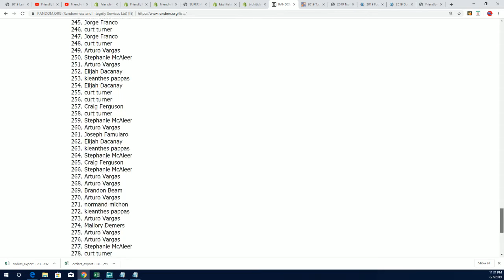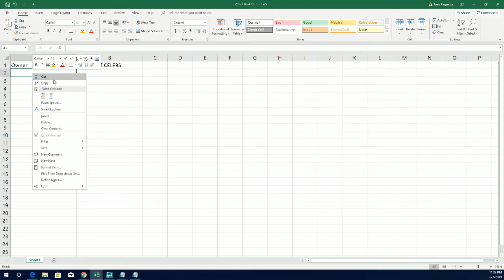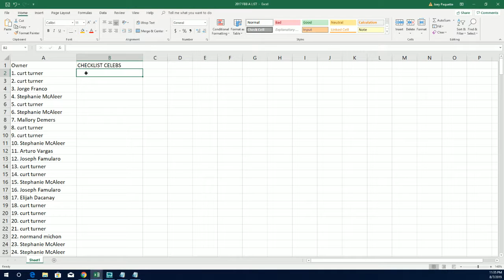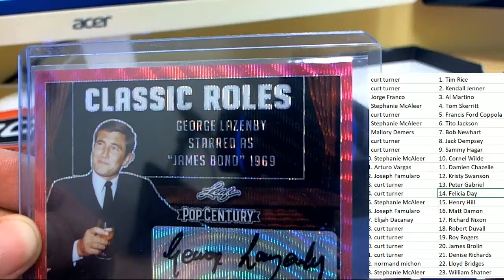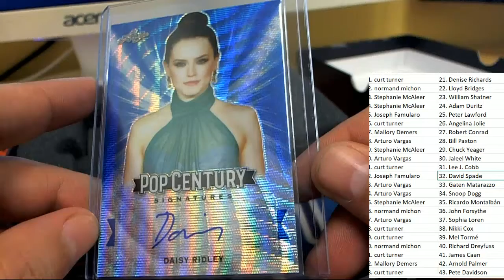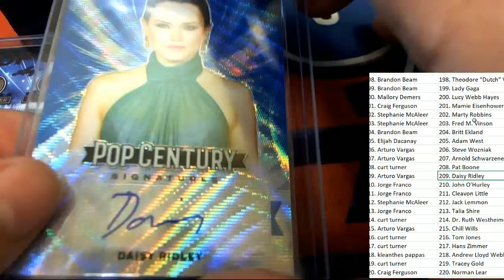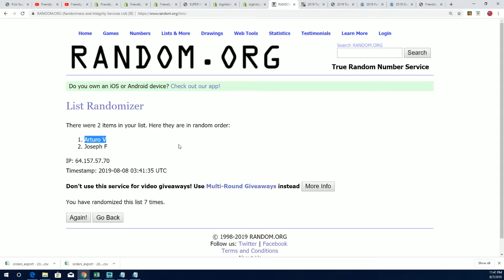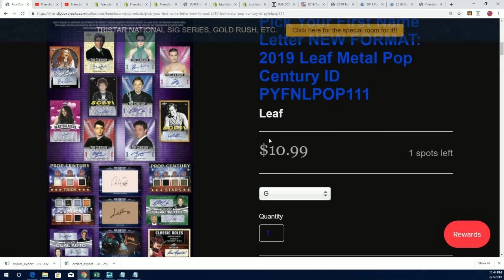2019 Leaf Metal Pop Century ID 19LEAFMETPOP104